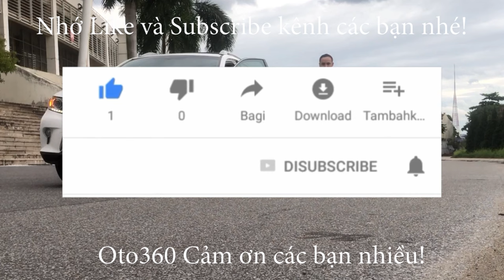Bán xe Toyota Vios E 2017 màu vàng cát, số sàn, đã rút hồ sơ, về chỉ việc sang tên. giá chỉ 289 tr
Bán xe Toyota Vios 1.5 E MT sản xuất năm 2017, tên tư nhân, xe còn đẹp, chạy hơn 9 vạn km.
Xe được trang bị động cơ xăng 1.5 L, hộp số tay 5 cấp, Nội thất ghế da, gương gập chỉnh điện, tích hợp xi nhan trên gương. đã lắp màn hình Android, camera lùi, cảm biến lùi...  Hệ thống An toàn gồm có túi khí an toàn, chống bó cứng phanh ABS, cân bằng điện tử,EBD,HAC,BA,... Và các trang thiết bị khác.